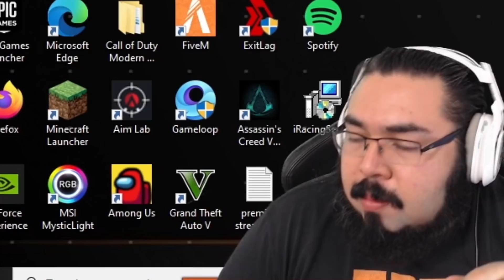Warzone duos con viewers !!!